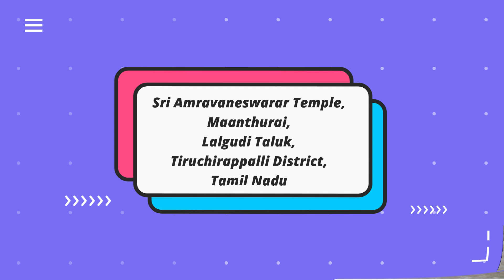Sri Amravaneswarar Temple, Maanthurai, Lalgudi Taluk, Tiruchirappalli District, Tamil Nadu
The Presiding Deity of this Temple is Lord Amravaneswarar who is an incarnation of Lord Shiva.   Lord Amravaneswarar along with His Consort Parvathy as Azhammai or Balambal Blesses His Devotees. Lord Amravaneswarar is also known as Maanthuraiappar, Mrugandeeshwarar or Aathirathnaeshwarar. The Presiding Deity is in the form of a self manifested Swayambu Lingam.The name Manthurai is derived since Lord Amravaneswarar is accompained by a bestowed Deer and a Mango Tree. King Vasvakedhu built this Temple in order to be Blessed with a Child and his Prayers were fulfilled too. Hence it is believed that those desirous of having a kid would be Blessed if they come and Pray here. This Temple was praised and sung by all 4  Saivaite Saints, because of which this Temple is considered to be one among the 275 Paadal Petra Sthalam. This Temple is also known as Vadagarai Manthurai. The inscriptions in this Temple dates back to the 11th century which clearly shows that this Temple is 1500 years old. Chola Kings worked very hard in developing this Temple to it's current structure. This Temple has a Mango Tree as Sthala Viruksham and Gayathri Nadhi as Sacred Tank or Theertham.
Temple Timing: 6 AM to 11 AM and 4:30 PM to 7:30 PM
Distance from Chennai to Maanthurai is 462 Kms